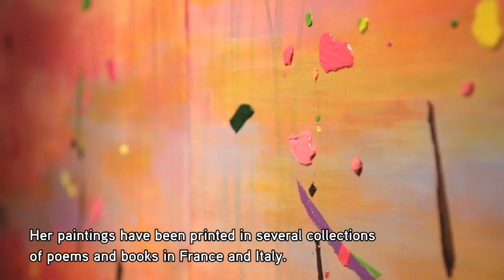SOLO EXHIBITION AT THE MINISTRY OF FINANCE, FRANCE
This video is of Rikka Ayasaki's solo exhibition

“THE POETIC WORLD OF RIKKA AYASAKI, LYRIC PAINTER”

held at The French Ministry for the Economy and Finance,
Bercy in Paris, France .
In both English and French, have fun!